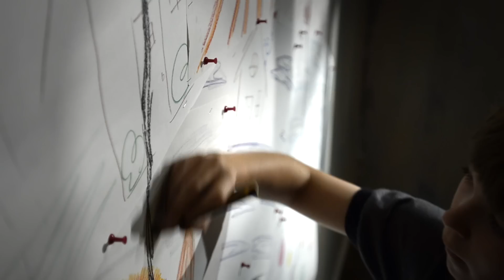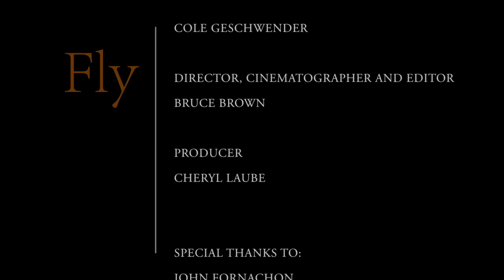Bobby Jo Valentine - Fly (Official Music Video) Directed By Bruce Brown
Credits:

Director, Cinematographer and Editor
Bruce Brown

Actor
Cole Geschwender

Singer/Songwriter
Bobby Jo Valentine

Producer
Cheryl Laube

2011

Any commercial use or duplication of this copyrighted material without prior licensing is forbidden by federal law.